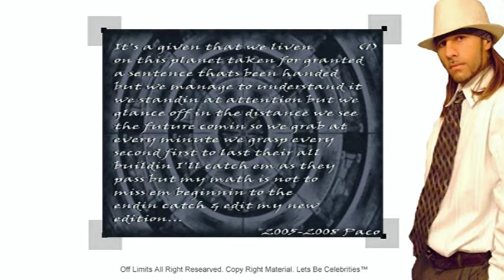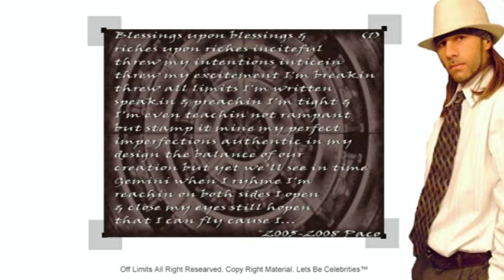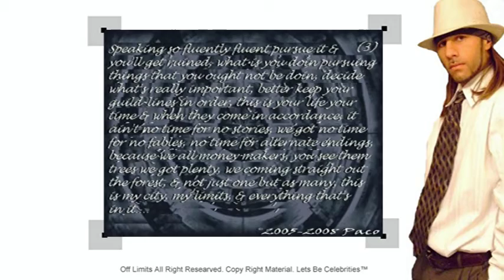• PACO Chapter 1 • It's A Given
Official Music Video Works - FULL HD